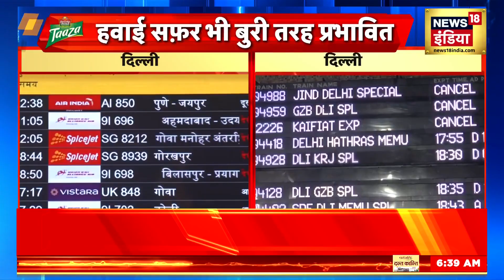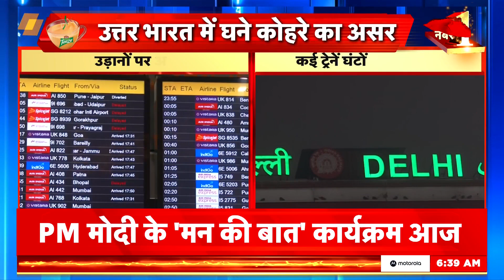Breaking News: उत्तर भारत के कई हिस्सों में कोहरे का अलर्ट जारी | Weather Update | Delhi NCR |News18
The Meteorological Department has issued an alert regarding cold... According to the Meteorological Department, there will be dense fog in the northern parts of the country for the next few days... Dense fog will prevail in many parts of Punjab today and in Uttar Pradesh and Uttarakhand till January 4. Fog may remain... Dense fog is expected in Haryana, Chandigarh, Delhi and Eastern Uttar Pradesh till Monday... Also, the Meteorological Department has predicted cloudy and dense fog in the areas of Delhi-NCR. It is predicted to prevail...

मौसम विभाग ने ठंड को लेकर अलर्ट जारी किया है...मौसम विभाग के मुताबिक अगले कुछ दिनों तक देश के उत्तरी भागों में घना कोहरा छाया रहेगा. पंजाब के कई भागों में आज और उत्तर प्रदेश और उत्तराखंड में चार जनवरी तक घना कोहरा छाया रह सकता है...वहीं हरियाणा, चंडीगढ़, दिल्‍ली और पूर्वी उत्तर प्रदेश में सोमवार तक घना कोहरा छाए रहने का अनुमान है. साथ ही मौसम विभाग ने दिल्ली-NCR के क्षेत्रों में बादल छाए रहने के साथ घना कोहरा छाए रहने का अनुमान जताया है...